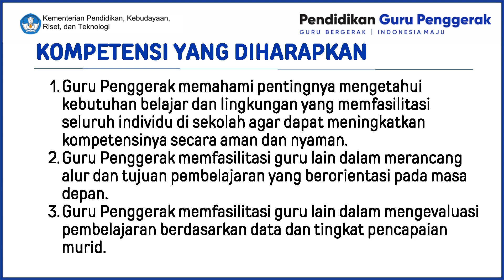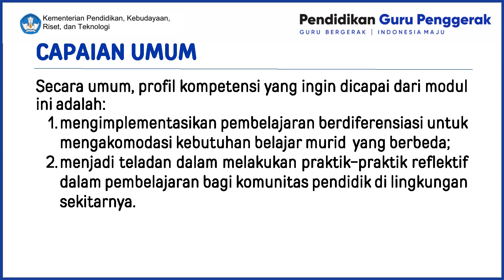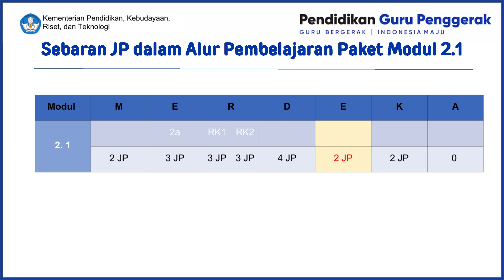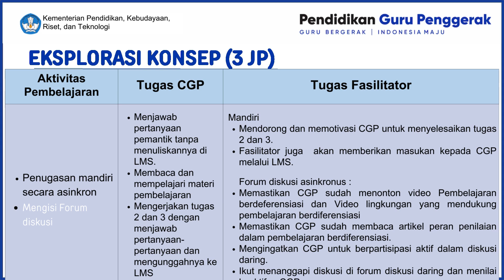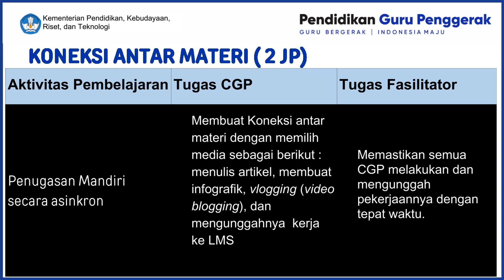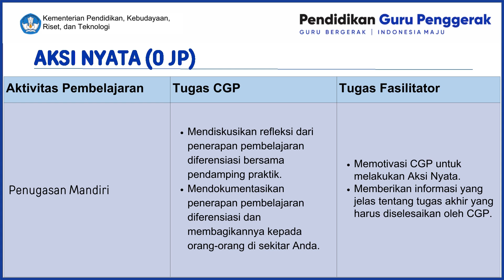REVIEW MODUL 2.1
PEMBELAJARAN DIFERENSIASI
Pembelajaran untuk Memenuhi Kebutuhan Belajar Murid